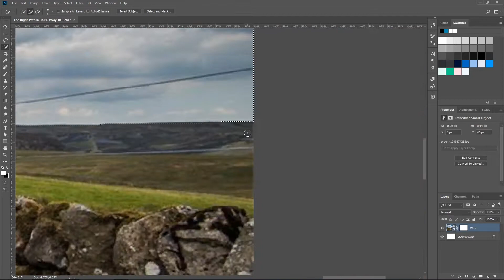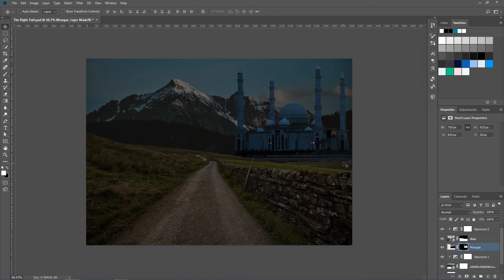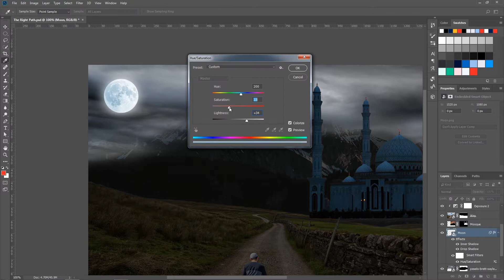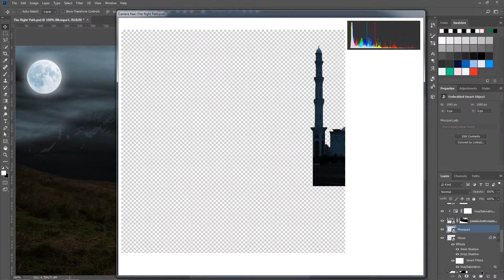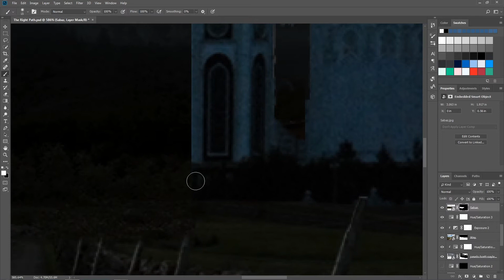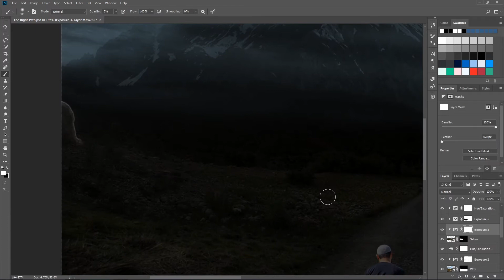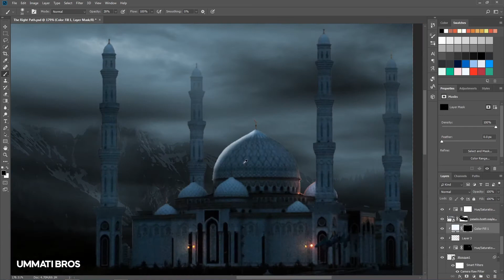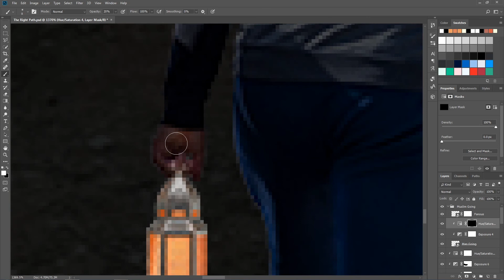Islamic Golden Age Digital Artwork - peaceful ancient time - photoshop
In this time-lapse video, I'm creating remarkable digital Islamic artwork to inspire you with the beauty of the Islamic Golden Age and ancient Islamic culture. Using Photoshop and Islamic inspirations, I'm bringing these elements into digital art like never before.

Credit For Background Nasheed:
Songs: Unknown To Me
Artists: Unknown To Me
Sound Promoted By Non-Copyright Nasheeds.